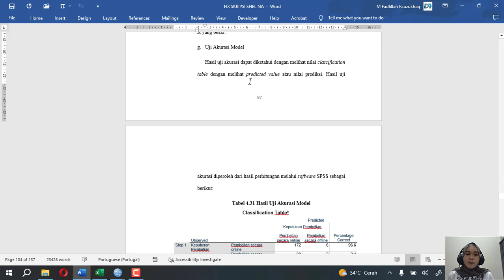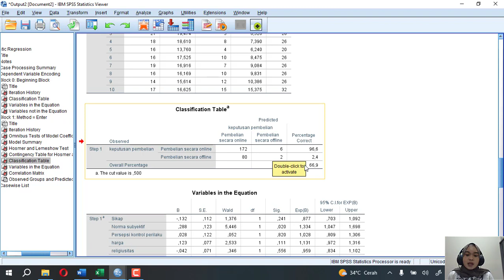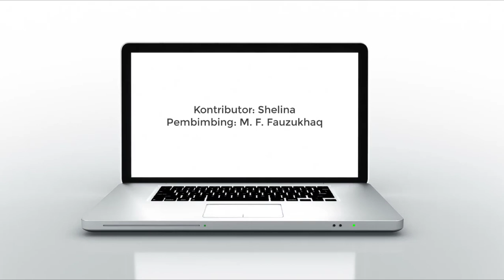Uji Akurasi Model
Tema Penelitian: Faktor yang Mempengaruhi Pengambilan  Keputusan Pembelian Kosmetik Halal secara Online dan Offline

Video ini menjelaskan tentang Uji Akurasi Model menggunakan SPSS 25

Kontributor : Shelina
Pembimbing  : M. Fadlillah Fauzukhaq